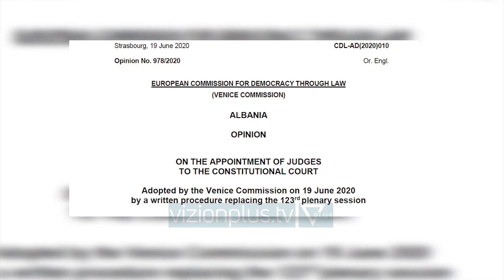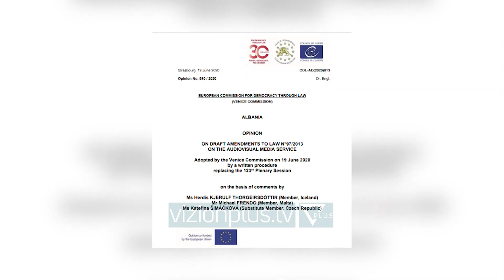Opinioni i Venecias/ Balla: Të mos lexojmë vetëm disa fjali të shkëputura - Vizion Plus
Sekretari i Përgjithshëm i Partisë Socialiste, Taulant Balla komentoi opinionin e Komisionit të Venecias për Gjykatën Kushtetuese. Në një konferencë për mediat, Balla tha se ky opinion duhet lexuar i plotë dhe të mos merren vetëm copëza.“Opinionet duhen lexuar e analizuar me vëmendje, pa euforinë si tifoza të ndonjë ekipi të kategorisë së tretë, dhe me qëllimin e vetëm që t’i shërbejë zbatimit të shpejtë të reformave në vend, reforma të shumëpritura nga shqiptarët. Nuk është detyrë e Komisionit të Venecias të analizojë sjelljen e palëve në raport me zbatimin e ligjit por e autoriteteve kompetente shqiptare. Është detyra jonë si ligjvënës që opinionet të mos i lexojmë me disa fjali të shkëputura, por në tërësinë e tyre. Parlamenti si përfaqësues i sovranitetit të popullit ka përgjegjësi që jo vetëm të zbërthejë çdo rekomandim të opinioneve por edhe të adresojë hapat e duhur për zbatimin e tyre.”Balla deklaroi se rekomandimet e Komisionit të Venecias do të merren parasysh, në bashkëpunim edhe me partnerët ndërkombëtarë që ndodhen në vendin tonë.“Të gjitha rekomandimet e Komisionit të Venecias, që kanë në thelb ndryshime ligjore do të analizohen me kujdes me parteneret tanë ndërkombëtarë për të mos humbur asnjë ditë kohë për zbatimin e shpejtë të reformës. Ndërsa rekomandimet për bashkëpunime institucionale janë jo vetëm detyrë për secilin nga institucionet e këtij vendi por edhe një nevojë për vijmësinë e suksesshme të reformës në drejtësi, brënda korpusit ligjor të paketës së reformës në drejtësi.”Komisioni i Venecias i dha të drejtë Ilir Metës për emërimet në Gjykatën Kushtetuese.